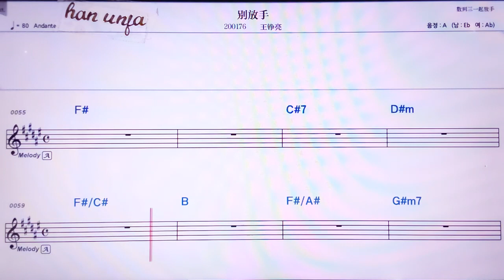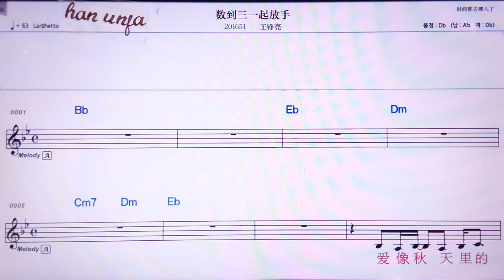💖 비에팡서우/왕쩡리양 👍MR,노래방, 악보, 코드,Karaoke With Sheet Music